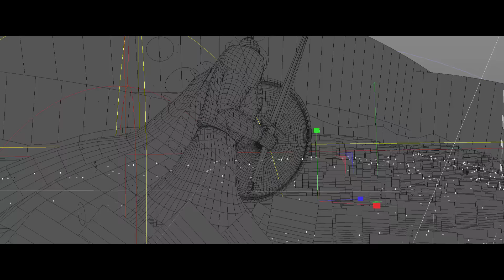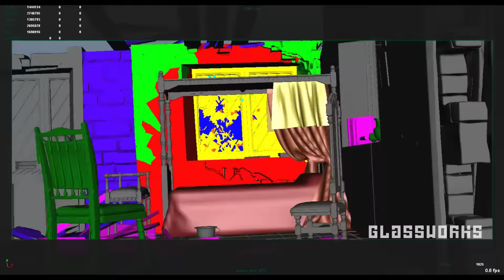CGI VFX Breakdown HD "Making of A Monster Calls" by Glassworks Vfx | CGMeetup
More than two years ago, Glassworks Barcelona teamed up to direct and craft the two animated stories embedded in “A Monster Calls”, J. A. Bayona’s new movie, based in the homonymous novel by Patrick Ness. Two metaphorical fables that help understanding episodes of reality that are difficult to explain through traditional narrative.

After all this time, and despite the research work done, it’s also very complicated for us to put in words what this experience has meant. This project enabled us meeting wonderful artists, with whom we had never collaborated before; people more fantastic than the tales we all made possible. Thanks everyone for putting all your love and a little bit of your life in these stories.

We are thrilled to present today an exclusive preview trailer of the making- of these animated tales. Shortly, we will air an extended version and we will keep revealing some monstrously magical secrets of this amazing creation.

ANIMATED STORIES & VFX by GLASSWORKS BARCELONA:

Xavi Tribó (Ex.Producer)
David Gómez (Ex.Producer)
Ignacio Muñoz (Ex.Producer)
Javier Verdugo (Creative Technical Director)
Joan Amat (Talent Recruiter)
Sònia Figuera (Producer)
David Gómez (VFX Supervisor)
Marco Rossi (VFX Lead)
Hugo García (3D Animation Lead)

David LLopis (3D Animator)
Jean Vincent Sales (3D Animator)
Llorenç Borràs (3D Animator)
Anthony Vincent (3D Animator)
Ferran Llacer (3D Preview Artist)
Carlos Cortés (3D Artist)
Frankie de Leonardis (3D Artist)
Gerardo del Hierro (3D Artist)
Gergely Woostsch (3D Artist)
Salva Borrego (3D Artist)
Andrea Giordano (Texture & Modelling Artist)
Álvaro Gascó (Texture & Modelling Artist)
Leire Martín (Texture & Modelling Artist))
Kornel Makarowicz (Modelling Artist)
José Manuel Linares (Modelling Artist)
Simon Glass (Modelling Artist)

Eric Moliner (Rigger)
Joan Buhigas (Rigger)
Miquel Campos (Rigger)
Daniel Buhigas (Lighting)
Kiko Navarro (Lighting)
Iván Costarrossa (Lighting)
Jose Luís Estefanía (Lighting)
Cat Harris (VFX Artist)
Gerard Casas Rué (VFX Artist)
Daniel Lopez Izquierdo (Digital Compositor)
Carlos de la Sotilla (Digital Compositor)
Edu Puertas (Digital Compositor)
Àlex Blasco (Digital Compositor)
Ruben LLusià (Digital Compositor)
Edu León (Digital Compositor)
Aurelio Pozas (Digital Compositor)
Ian Sargent (Digital Compositor)
Pau Minguell (Matte painter artist)
Maria Shovkoplyas (Production)
Clàudia Barbal (Production)
Dani Granado (Production)
Xavi Tribó (IT Manager)
Washington Neira (IT Support)

opportunities.